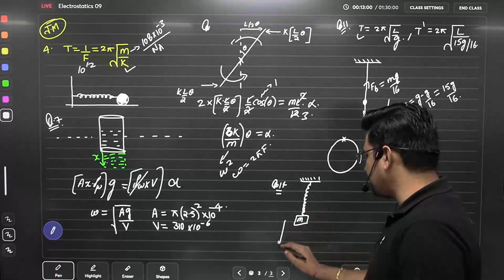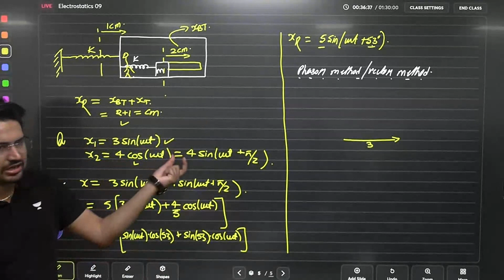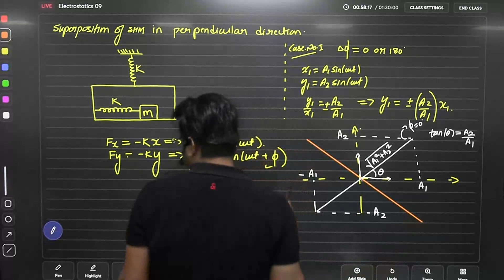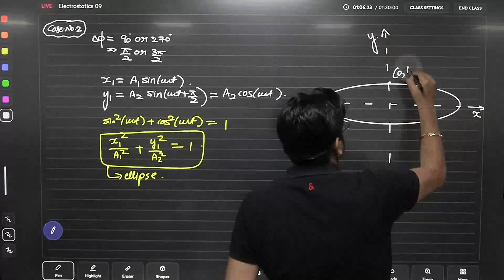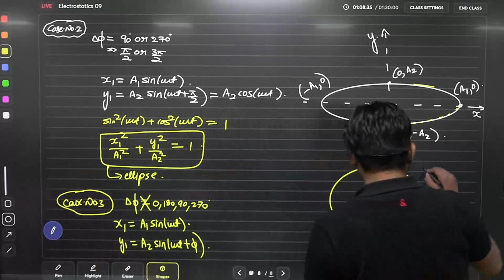Superposition of SHM | Simple Harmonic Motion | Lecture - 6 | Rahul Yadav Sir | JEE Conquer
Hello Students,

Welcome to the new chapter of Simple Harmonic Motion (SHM). Rahul Yadav Sir will be discussing JEE's one of the most important topics "Superposition of SHM" under Lecture 6. In this session, Rahul Sir will cover the all the basic details of the topic and will give you the clear insights of the same.

JEE Conquer is a free YouTube channel to help JEE aspirants in their preparation for JEE Mains and Advance exams 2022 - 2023. The channel will guide you in making a strategy to decode the JEE question paper, revise every detail of all the subjects, and make a study plan that will help you prepare with confidence. Our Unacademy experts are committed to giving the best guidance for JEE preparations by analysing the crucial needs of the students who want to crack the entrance exam and get through IIT JEE.